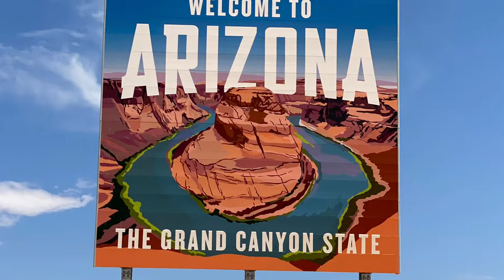Trip to Kanab Utah and Arizona |The Great Chamber | Peekaboo Slot Canyon | Horseshoe Bend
the most adventurous, and probably my favorite day, but that’s because I love these types of activities. We met up with Mike from Roam Outdoor Adventures Co and got to drive an ATV. We went through some cool trails up to The Great Chamber. On the way there we passed a pet cemetery. YES a PET CEMENTARY!!! It was the weirdest thing ever, but apparently people around the world pay to lay their pets to rest there. We made it up to The Great Chamber. The hike was super short and VERY SANDY, so wear shoes you don’t mind getting sand in. It was so beautiful once we made it up there and is a great spot for some awesome photos. After seeing The Great Chamber we drove to Peekaboo Slot Canyon, another beautiful trail. A lot of red rocks and spots for great photos. (Make sure you ask for Mike to be your guide, he will show you where all the photo spots and angles are). He really gave us a great tour. We got dirty, but it was well worth it. After these hikes, we stopped and had some light lunch at “Cave Café”. I suggest their Southwest Turkey Panini, Acai Bowl and their Chai Latte. AHHHMAZING!  We then drove back down to Arizona and stopped at Horseshoe Bend. It was an easy hike (more like trail). They now have rails around, so no one falls, but such an amazing site to see. We didn’t have to spend much time there, so we drove to our Airbnb which was in Page Arizona. The house was very nice and well kept. We checked in and then went for dinner to go watch the Suns Playoff game again. We ate at State 48. The burgers and sliders were good, and their fries were so delicious and crispy (MY FAVE).